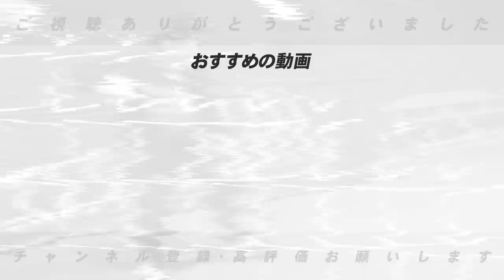【阪神来季のコーチ予想】阪神に必要な２人のコーチ！この二人が岡田彰布監督を支えると間違いない！【プロ野球】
【阪神次期監督】岡田彰布は金本やJFKを育てた監督！矢野野球とは何が違うのか？